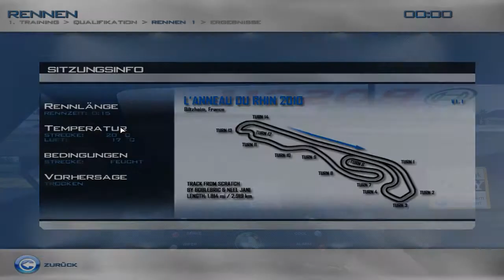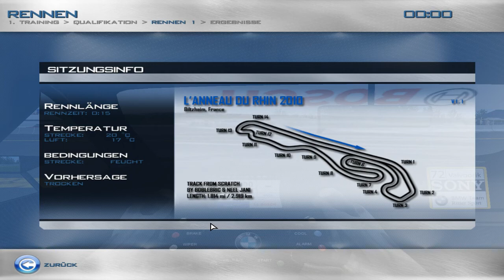Race 07 - L' Anneau du Rhin - France *19* Streckenvorstellung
Valvoorik presents: Lets Play RACE 07 im Multiplayer :^)
Strecke/Rennen: L' Anneau du Rhin - France
Mod: DTM 2013
Together mit Joker, Kenny, Jake, Beisler

Lets Play Together / Multiplayer zum PC Racing Spiel Race 07 / Race Injection (SimBin) von Valvoorik